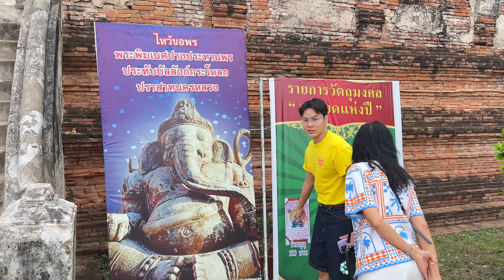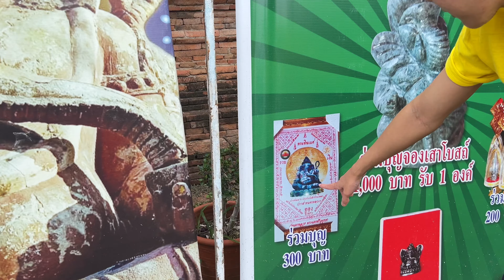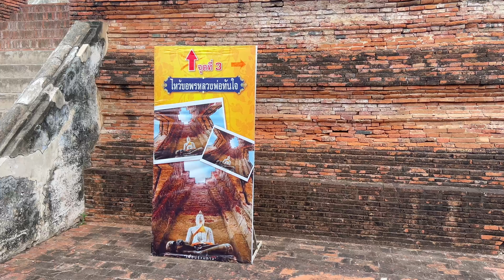พระพิฆเนศ ปราสาทนครหลวง วัดนครหลวง จ.อยุธยา ศักดิ์สิทธิ์มากๆ ปังสุดๆเลยครับ